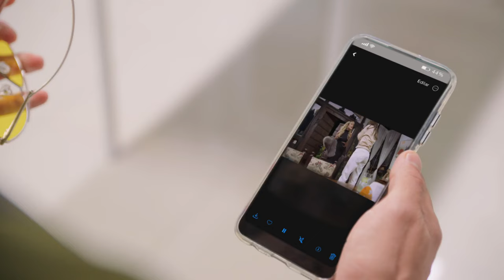Tu Vida Es Mi Vida | Capítulo 33 - Resumen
En lo mejor del capítulo 33 de Tu Vida Es Mi Vida, Isabela enfrenta a Rafael. Paula finge irse de luna de miel. Emiliano descubre el verdadero rostro de Renata. Rafael busca consuelo con Lorenzo. Pepe rechaza las súplicas de Malena. Paula se niega a iniciar su tratamiento. Lunes a viernes 8P/ 7C por Univision.

00:00 Pepe saca las cosas de Malena de su casa
01:13 Paula finge irse de luna de miel
02:53 Paula rechaza iniciar su tratamiento
05:02 Rafael encuentra consuelo con Lorenzo
07:27 Natalia quiere que Paula firme su testamento
08:55 Pepe se desahoga con Paula